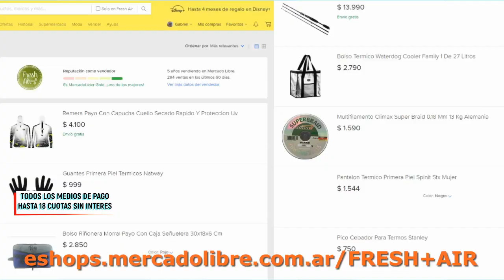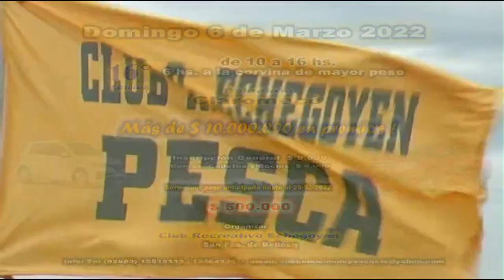DELPESCADORTV426. PEJERREYES EN MADARIAGA. VARIADA EN SAN BLAS